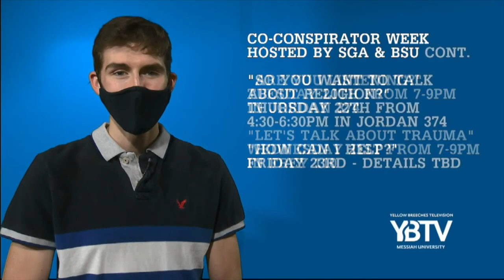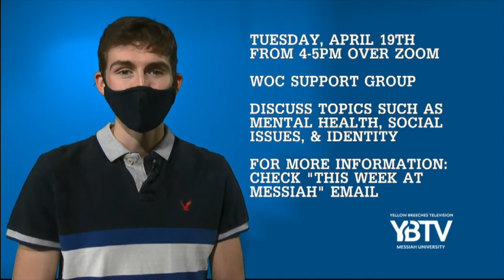Campus Calender REWIND Apr 19th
This video is about Campus Calender REWIND Apr 19th